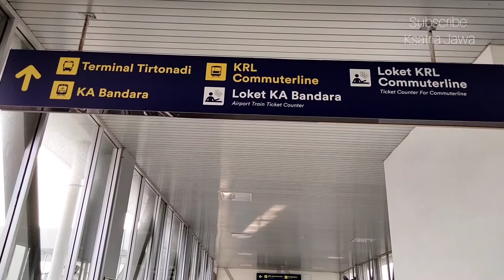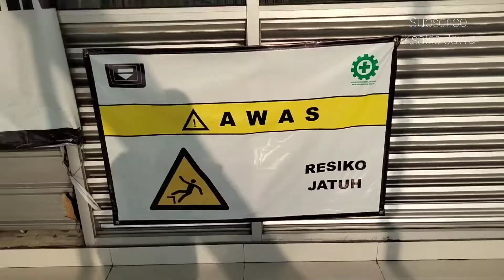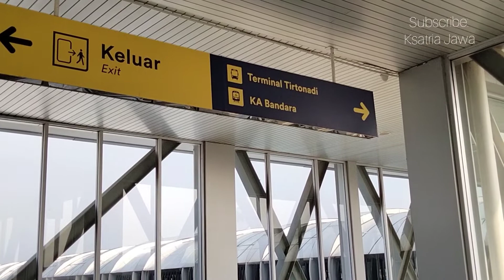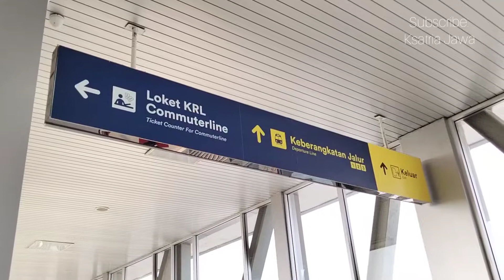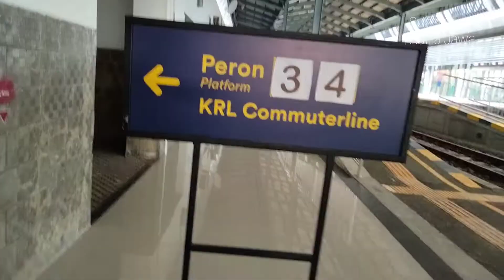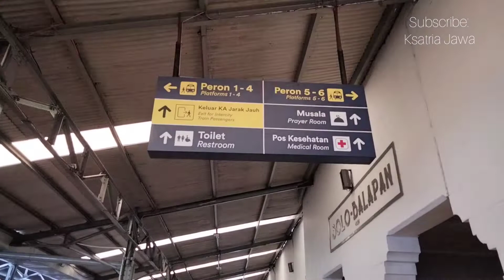Rayhan Naik KRL Commuterline dari Stasiun Solo Balapan ke Yogyakarta | Momen Arus Balik Lebaran 2022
Untuk naik KRL Commuterline, tidak perlu beli tiket ke loket ataupun aplikasi. Cukup ngetap kartu uang elektronik dari Kartu Multi Trip yang bisa dibeli di loket KRL Commuterline, e-Money (bisa dibeli di Indomaret, top up lewat Bank Mandiri), BRIZZI (bisa dibeli di Alfamart, top up lewat BRI), Tap Cash, atau pakai aplikasi Link Aja.

Rp 8.000,00 sudah bisa jalan-jalan dari Solo ke Jogja pake KRL Commuterline!